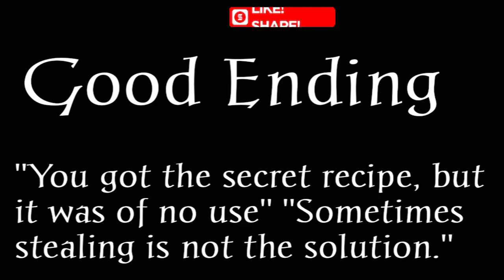Ronald McDonald's 2 Horror Game - Full Gameplay | Try Gaming Gameplay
gamermohit Hello Guys My Name is Mohit Sharma And Welcome To My Channel Gamer Mohit | I Am Upload The All Types Of Gaming Video Like Horror Game, Funny Game, Battle Royal Game And New Gameplay Videos Please Support Me Guys Suscribe To My Channel Press The Bell Icon Like, Comments, Share Videos